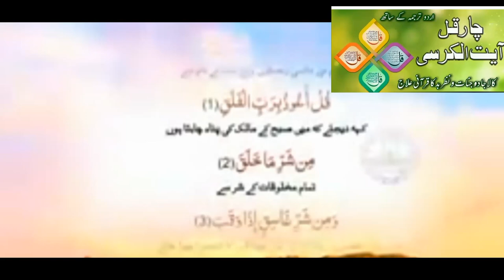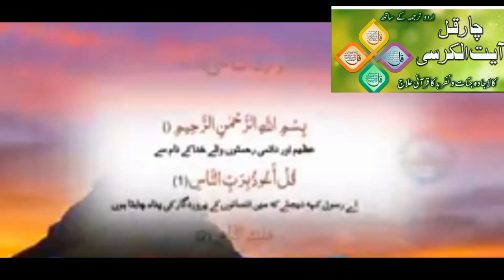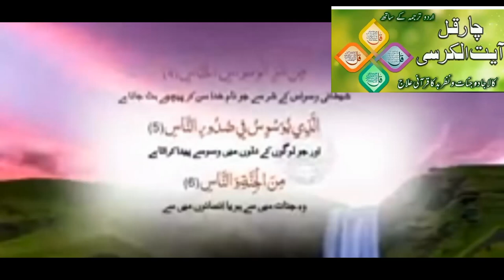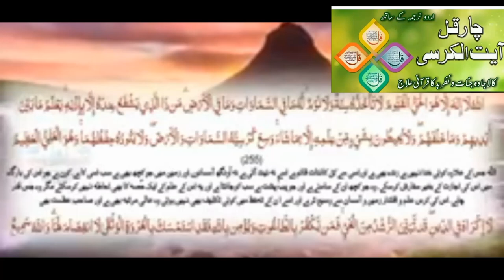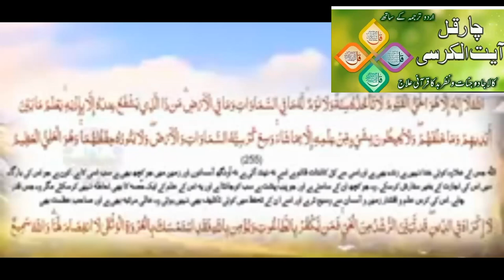Char Qul and AYAT UL kursi Save from every Difficulty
Char Qul and AYAT UL kursi Tilawat save from every Difficulty